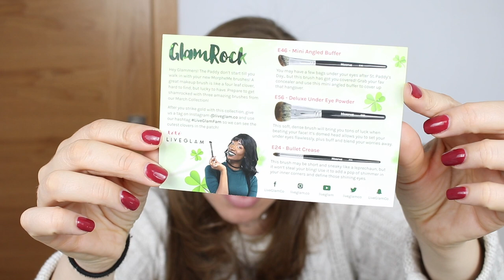MORPHE BRUSHES | NINA